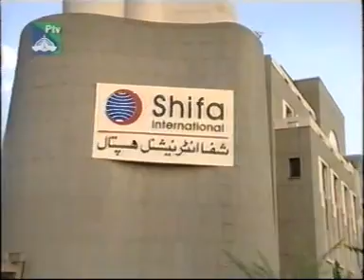Pakistani Drama Serial - Pathjhar Ki Chaaon {Episode 7} - Mahnoor Baloch, Badar Khalil, Ajaz Aslam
Pakistani Drama Serial - Pathjhar Ki Chaaon - All Parts